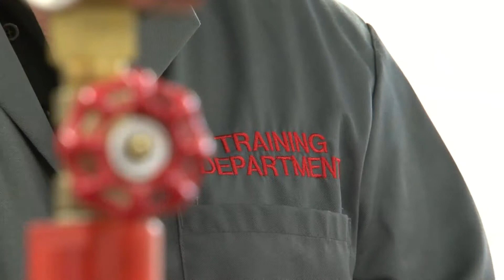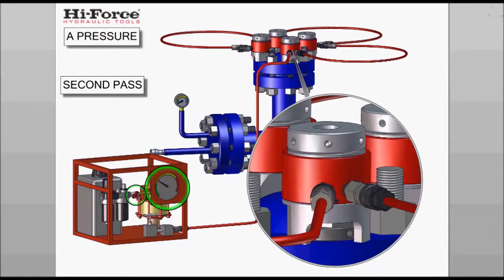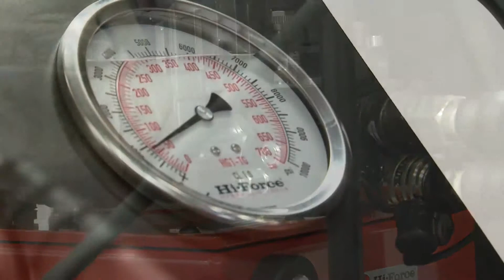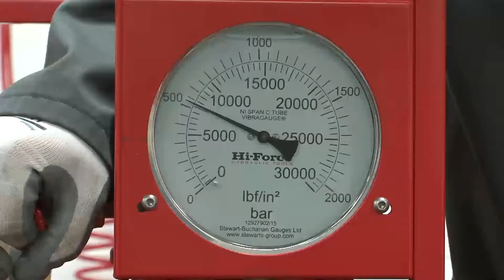Hi Force Training